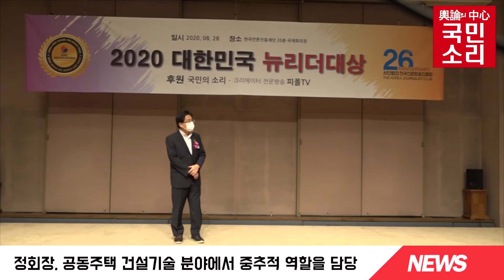정익수 부영씨앤씨 회장 ‘대한민국뉴리더대상’ 건설기술부문대상 국민의소리TV 한국신문방송인클럽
정익수 부영씨앤씨 회장이 28일 한국언론진흥재단 국제회의장에서 열린 ‘제2회 2020 대한민국뉴리더대상’ 시상식에서 건설기술부문대상을 수상했습니다.
정익수 회장은 대한민국의 새로운 도약을 위해 공동주택 건설기술 분야에서 중추적 역할을 담당했습니다.
2020 대한민국 뉴리더대상 시상식은 한국신문방송인클럽이 주관해 정치·경제·사회·문화 등 각 분야에서 변화를 이끌어가는 인물에게 상을 수여하는 자립니다.
언론관계자들과 수상자들이 참여한 이날 행사는 코로나 방역수칙을 준수하며 성황리에 마쳤습니다.